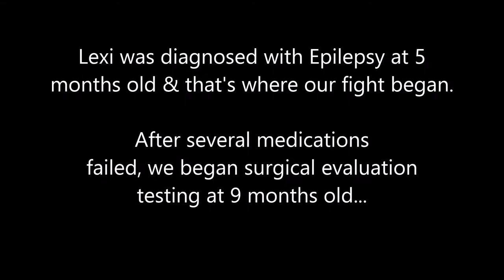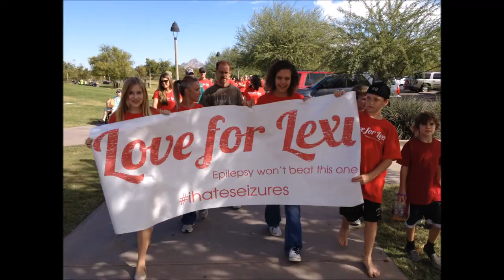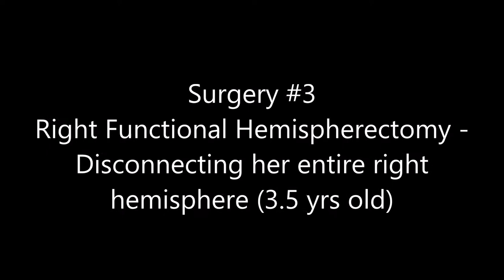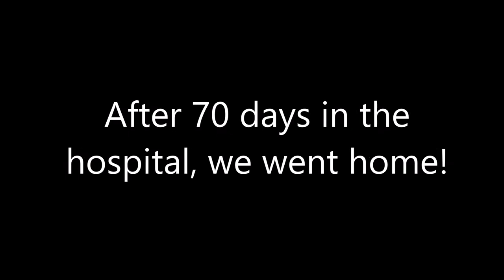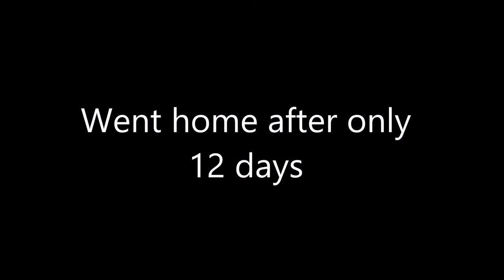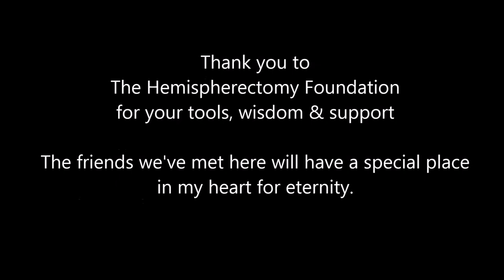Lexi - Beating Epilepsy & Hemispherectomy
Lexi, 4 yrs old, a video sharing her journey